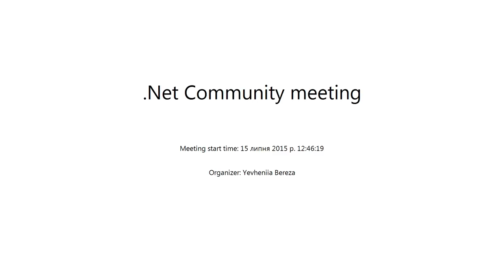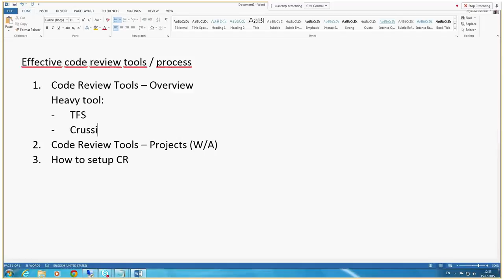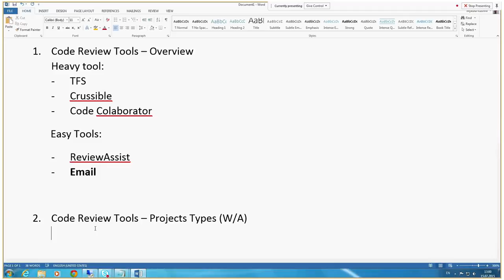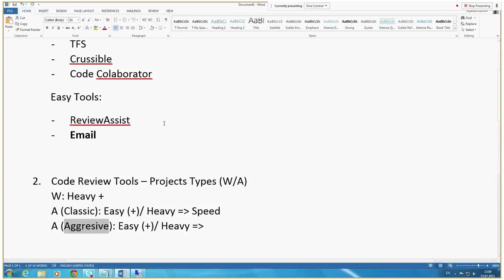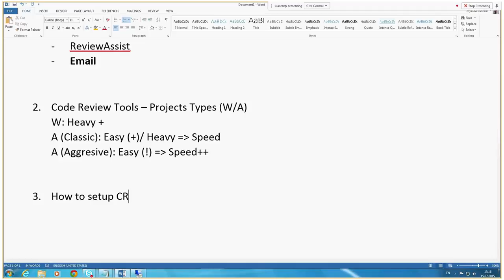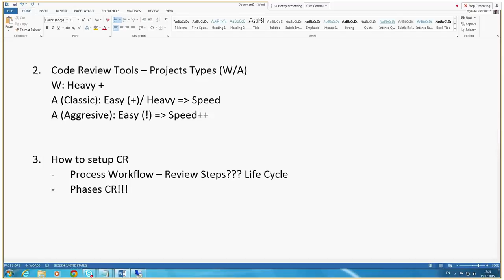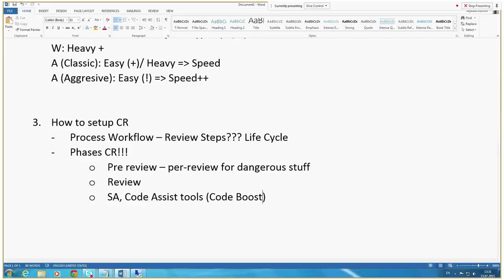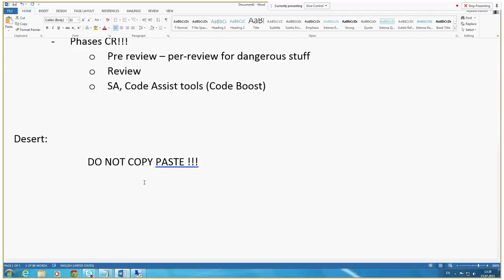Effective code review tools / process by Mykola Kushnir (Ukr)